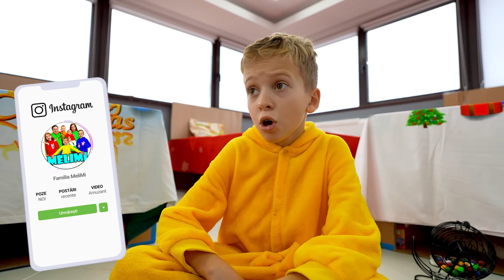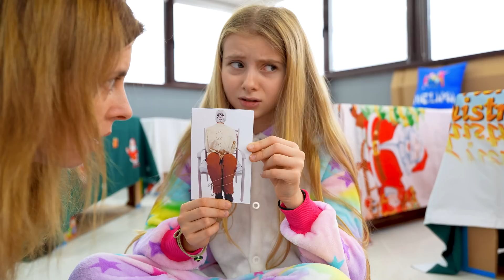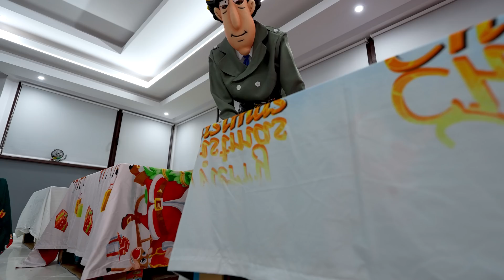Partea 2 🛏️ 24 ore SUB PATURI ne ascundem de MONȘTRI 👻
24 de ore ne ascundem de monștri sub 100 de paturi extreme. Cine este găsit de monstru sub pat pierde challenge-ul. Criminalul periculos ne caută prin toată casa. Inspectorul gadget ne găsește pe urme fierbinți. Toată ziua stăm sub canapea. Partea 2

⚠️ ATTENTION! ⚠️

⚠️ ATENȚIE! ⚠️